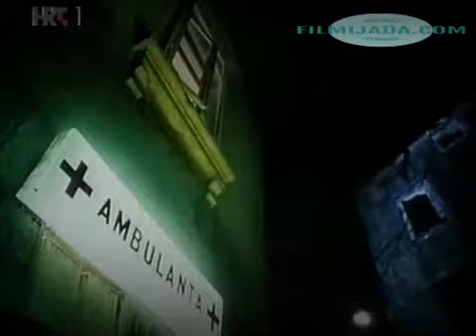Maršal (1999, 1 dio) | Filmijada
1h 37min | Komedija | 1999. (Hrvatska)

Stipan je policajac koji dolazi na mali jadranski otok na hrvatskoj obali kako bi istražio prijavljene čudne pojave koje su uplašile čitavu populaciju. Isprva nitko ne želi s njim surađivati, ali konačno otkriva da otok navodno proganja duh Josipa Broza Tita, komunističkog vođe bivše Jugoslavije. Za Luku, gradonačelnika, ovo je prilika da cijeli otok pretvori u Tito-zabavni park. Titovi veterani iz 2. svjetskog rata, s druge strane, ne vjeruju u duhove; za njih je ukazanje zapravo sam Tito, koji se vratio kako bi ih doveo u novu revoluciju koja će vratiti komunizam.

Režija: Vinko Bresan
pisci: Ivo Bresan, Vinko Bresan
Zvijezde: Drazen Kuhn, Linda Begonja, Ilija Ivezic ..